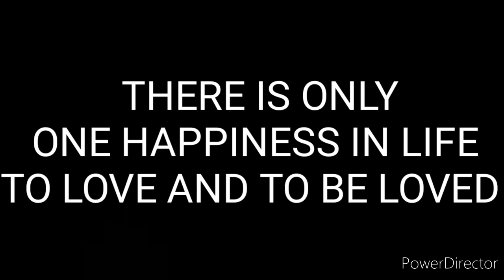HUMNAVA MERE ❤️ DANCE COVER BY DEVDAS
💔THERE IS ONLY ONE HAPPINESS IN LIFE 💔

      💔  TO LOVE AND TO BE LOVED 💔